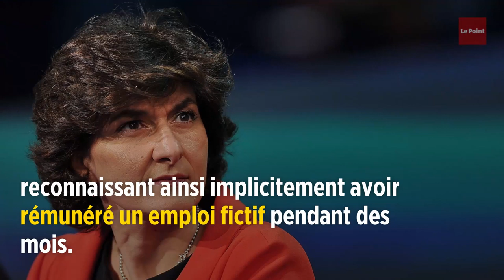Emplois fictifs du MoDem : de Sarnez et Bayrou convoqués par la police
François Bayrou, le président du MoDem, et son bras droit, Marielle de Sarnez vont être entendus par l'OCLCIFF. Ils sont soupçonnés d'avoir fait travaillé pour le compte de leur parti des assistants parlementaires payés par Bruxelles. Les deux cadres du MoDem attendent leur audition depuis deux ans et demi.